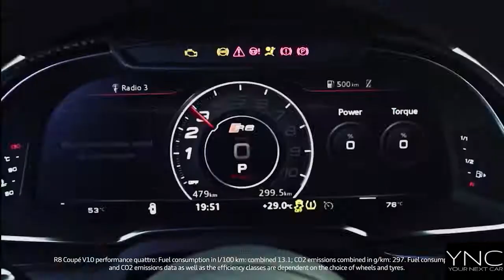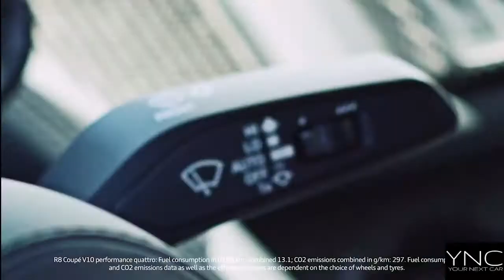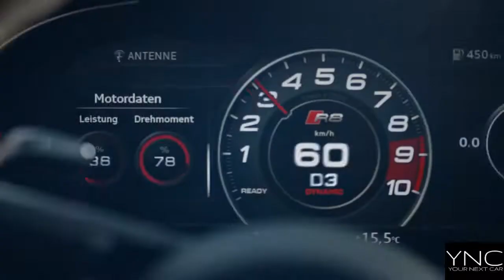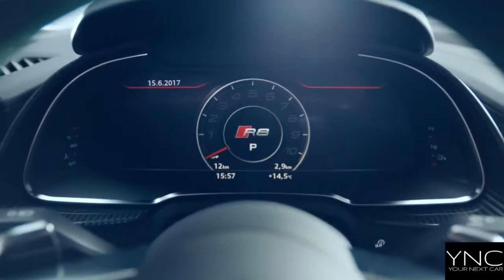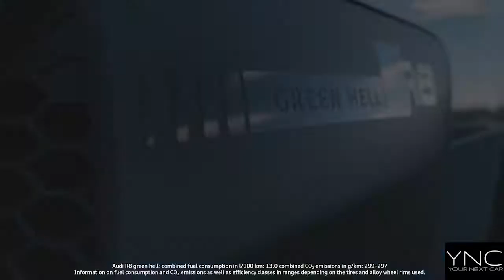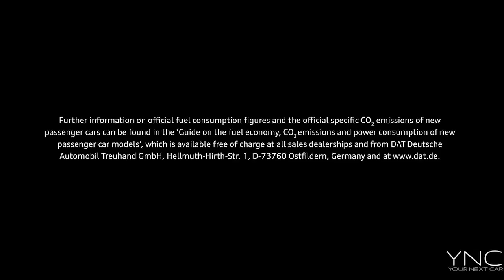AUDI R8 COMPILATION - YOUR NEXT CAR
R8 Coupé
Build your Audi
Models shown are not UK specification. Please use the model configurator to view UK specifications.

Performance from a new perspective
With the Audi R8 Coupé, experience the powerful combination of exclusive design and a supercar driving experience of the highest level. The V10 mid-engine with 620 PS of power provides breathtaking moments and enables purist fun at the wheel. Design features such as the wide, flattened Singleframe and the air intake slots under the bonnet express the dynamics of the super sports car.

image
Performance
0-62mph in
3.1 seconds
Power
620 PS
System torque
580 Nm
The above performance data relates to the Audi R8 Coupé V10 Performance quattro S tronic.

Dimensions
test
High performance you can feel

The naturally aspirated V10 engine in the Audi R8 Coupé is pure fascination. Its 5.2-litre FSI generates 620 PS and has maximum torque of 580 Nm. Accelerating from 0 to 62 mph takes just 3.1 seconds, with a top speed of 205 mph1.

Thanks to the mid-engine concept with a low centre of gravity, the vehicle has a balanced weight distribution, enabling high speeds even when cornering. The power steering provides intensive contact to the road.

Explore trim levels
The R8 Coupé is available in different versions, known as trim levels. These allow you to choose a version that reflects your preferred styling, driving experience and equipment level.

1
2
3
4

test
High performance you can see

The Singleframe honeycomb grille in gloss black with R8 emblem and imposing air inlets underscore the purist character of the Audi R8 Coupé. Features including the continuous air vent grille and the dual-branch chrome-plated trapezoidal tailpipes give the rear a dynamic edge.

The R8 Coupé comes with black 19-inch alloy wheels as standard; 20-inch wheels are available from the V10 Performance trim.

alt
Build your Audi

To build your Audi and view all the options available to you, click on ‘Configure now’ below.

Configure now
test
Sporty and high quality

The R8 sport seats in fine Nappa leather are heated and electrically adjustable to provide exceptional comfort even on longer journeys.

test
Intuitive to operate

When it comes to infotainment with the Audi R8 Coupé you benefit from the 12.3 inch high resolution Audi Virtual Cockpit as well as the MMI Navigation plus with MMI touch. The MMI touch interface recognises your handwriting: you can input characters and scroll and zoom with your fingers. Alternatively, you can control the MMI using the voice control system.

The driver assistance technologies2 including Parking System Plus front and rear, rear-view camera and Advanced key all work to ensure each journey in the R8 Coupé is as smooth as it is exhilarating.

test
Unlock your Audi world

With sophisticated information and entertainment functions, Audi Connect3 takes convenience and driving enjoyment to a new level.

Audi Connect features and services are available within your car’s Infotainment system, with additional remote features available through the myAudi3 app. This includes features such as remote lock and unlock, parking location tracker and real-time vehicle information, if your vehicle is equipped4.

alt
Because I expect more from my vehicle than a drive from A to B
myAudi